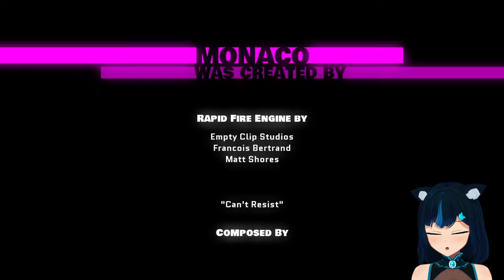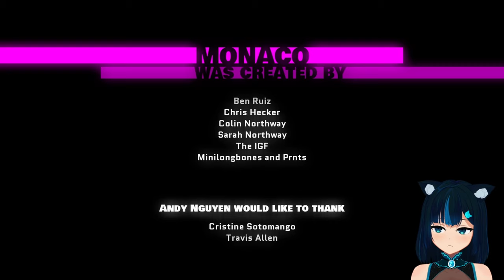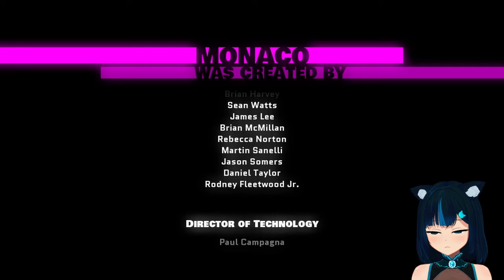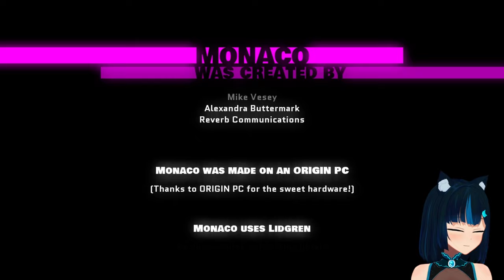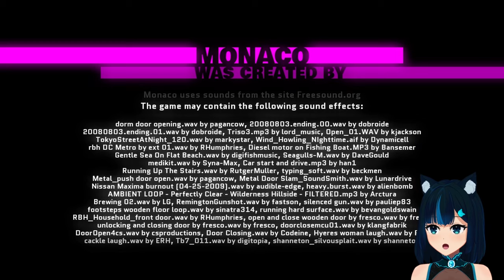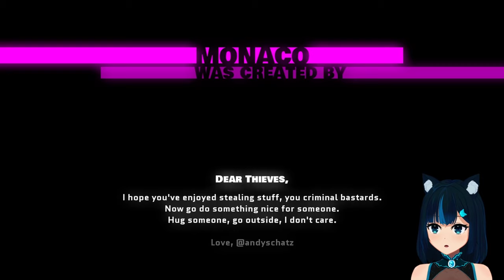[X360] Getting the last trophies and running for it! - Monaco: What's Yours is Mine #7 - FINAL